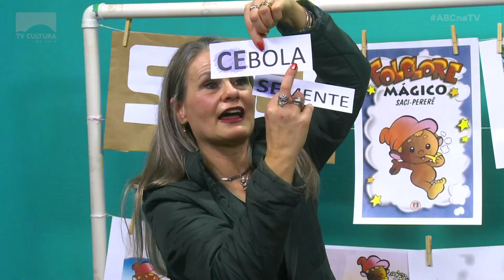Novidades TV Cultura 2022